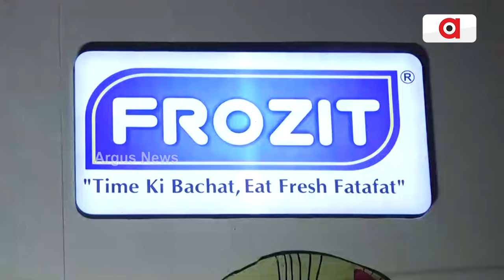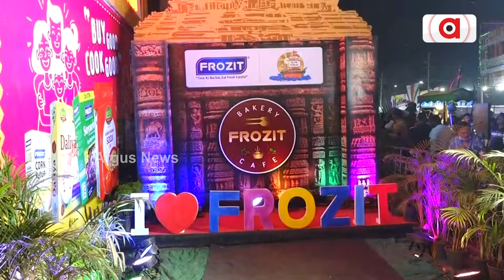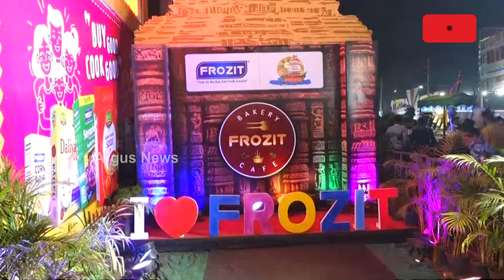ଐତିହାସିକ କଟକ ବାଲିଯାତ୍ରାରେ ଖୋଲିଛି ରୁଚି ଫ୍ରୋଜିଟ୍‌ର ଷ୍ଟଲ | The stall of Frozit has opened in Bali Yatra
ଐତିହାସିକ କଟକ ବାଲିଯାତ୍ରାର ତଳ ପଡ଼ିଆରେ ଖୋଲିଛି ରୁଚି ଫ୍ରୋଜିଟ୍‌ର ଷ୍ଟଲ। ମେଳା ବୁଲା ସହ ଏହି ଷ୍ଟଲରେ ଖାଇବା ପିଇବାର ମଜା ନେଉଛନ୍ତି ଦର୍ଶକ।